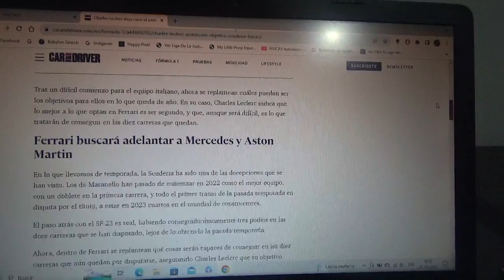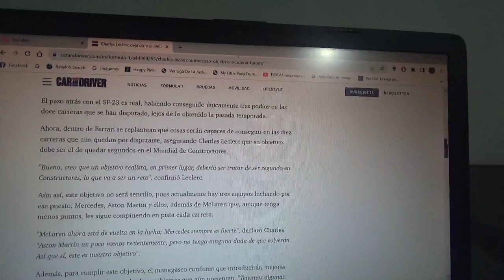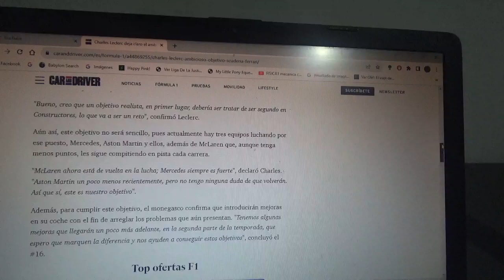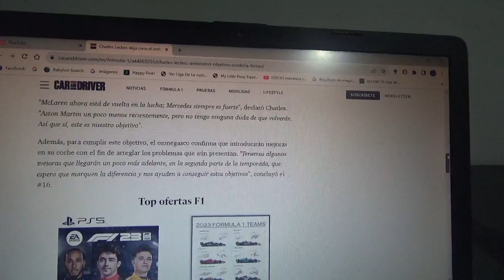Charles Leclerc deja claro el objetivo de Scuderia Ferrari en lo que resta de la Temporada 2023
Para las siguientes competencias de la actual Temporada 2023 de la Fórmula 1 el piloto monegasco ya asegura que Scuderia Ferrari tendrá nuevas mejoras con el propósito de mejorar su mala situación en el campeonato mundial de constructores